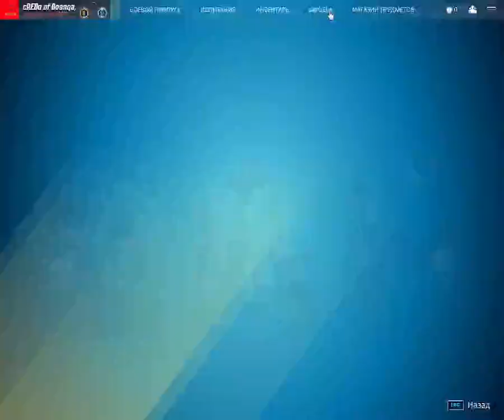тащил с лагами и 75 фпс лок (из-за записи демка лагала а играл табильно 75 фпс)